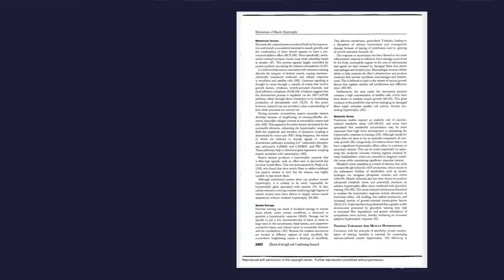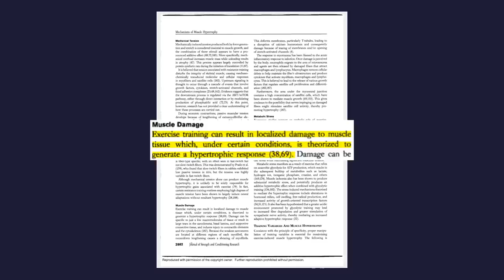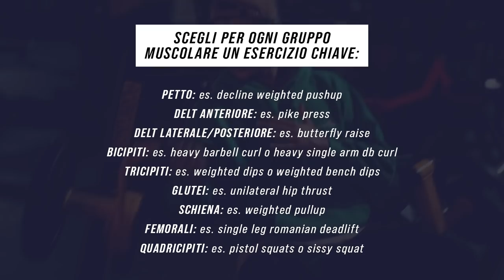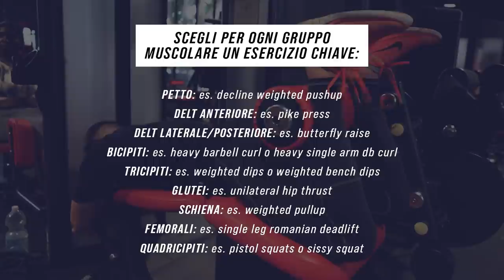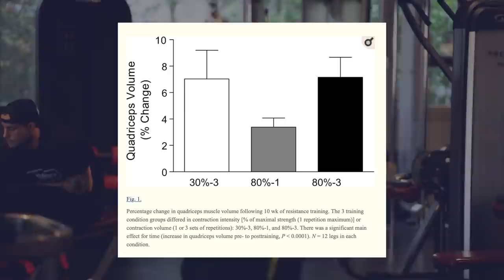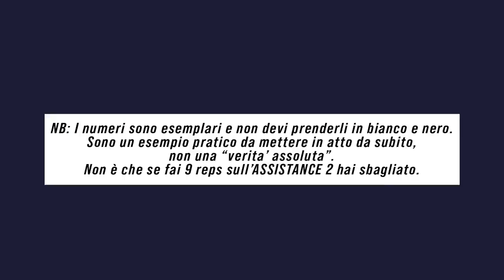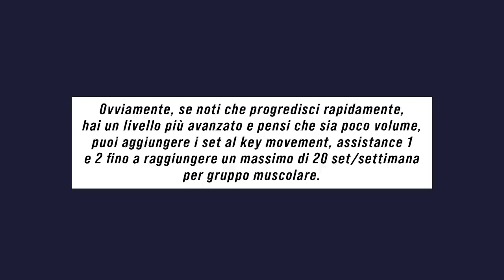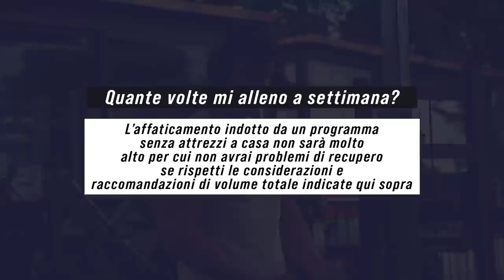Come Allenarsi a Casa e Continuare a Costruire Massa Muscolare *Approccio Scientifico*